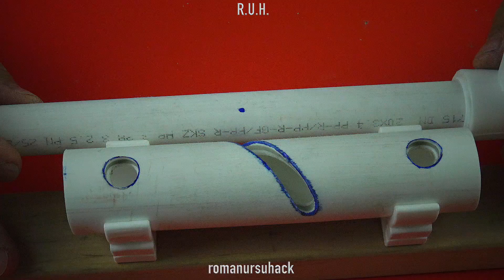J'ai économisé beaucoup d'argent sur ces inventions ! Chacune de ces idées est unique !